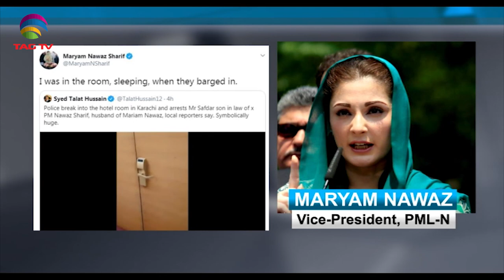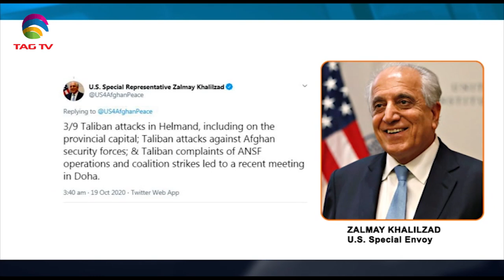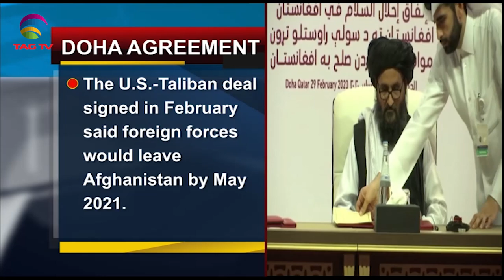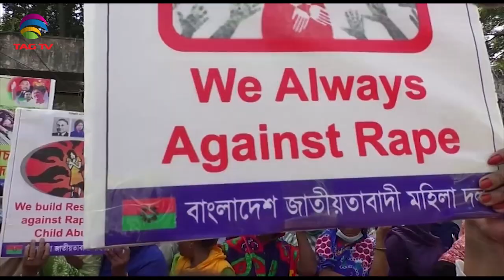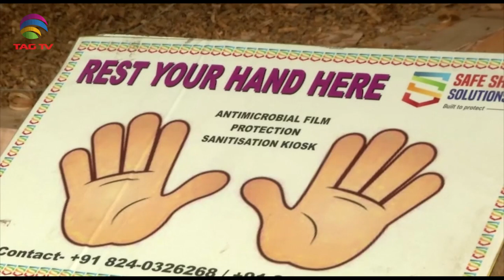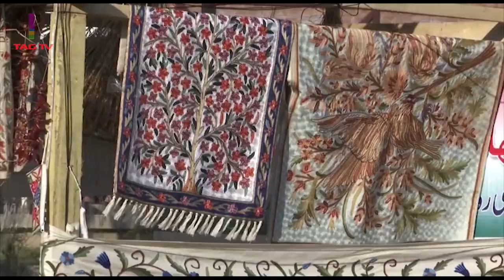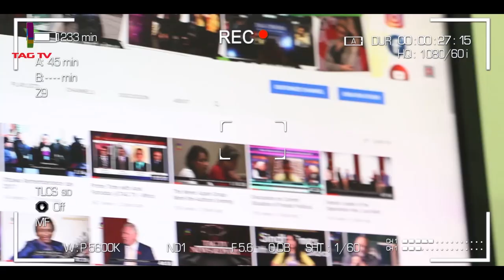Covid Situation easing up in India,Pak Opposition Protests shacking IK Govt-SouthAsiaNews-Oct19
Covid Situation easing up in India, Pak Opposition Protests shacking IK Government- South Asia News- Oct 19 @TAGTV